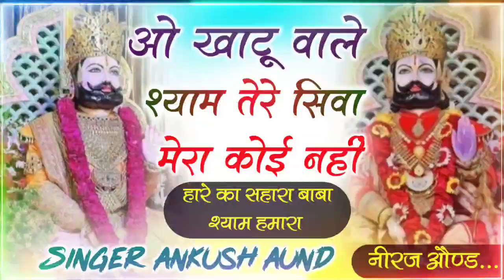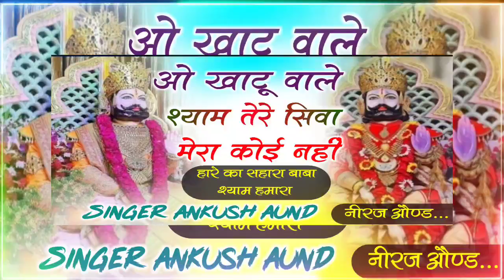Khatu Shyam Bhajan 2025 | Teen Ban Ke Dhari | Ankush Aund | तीन बाण के धारी | New Viral Bhajan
Welcome To Ankush Aund HD Presents:Youtube Channel. Ak Aund Official Company is the No 1 Company Of The Rajasthani Music Industry.

⇨Song: ओ खाटू वाले श्याम
⇨ Album: Meenawati Song
⇨Singer :Ankush Aund
⇨Lyrics : Ak Meena Aund
⇨ Editor : Neeraj Aund
⇨Music Lable : Singar Ankush Aund
⇨Category : Rajasthani Meena Wati Song
⇨Sub Category : Regional Pop
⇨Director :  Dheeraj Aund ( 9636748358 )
⇨Producer : Vinay Piloda, Ajay Singh Baloti
⇨Special Thanks
⇨ Digital By : Sundar Roopwas (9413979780)
☛Connect with Ankush Aund Hd☚

तुने साथ जो मेरा छोड़ा दीवाना तेरा मर जायेगा, खाटू श्याम जी भजन, अधिष्ठा अनुष्का भजन, dhakad music, khatu shyam ji bhajan, khatushyam, Adhistha Anushka Bhajan, मतलब की है दुनिया बाबा तेरे सिवा मेरा कोई नही, सीकर मे खूब पूज्यो च बाबा खाटू को दरबार

Music Label & Copyrights :- Singer Ankush Aund
◆Contact Company (Person) :- DHEERAJ AUND